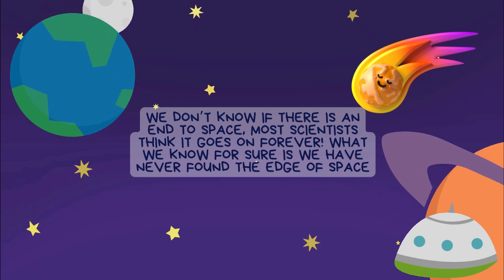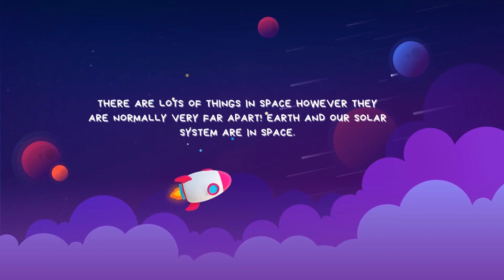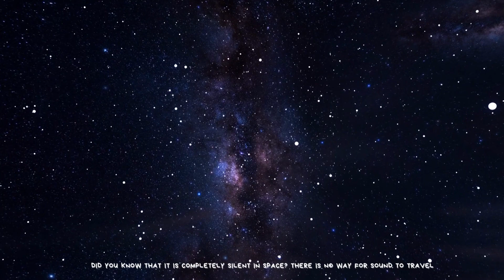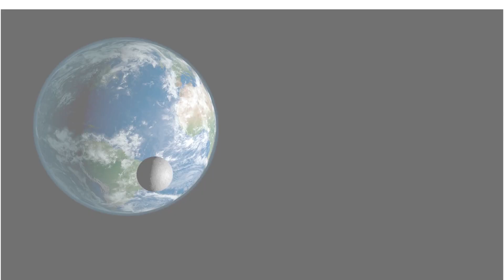Did You Know - What Is Space? Learning Video for Kids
Hi..kids
What do you know about Space?
Let’s learn all about our amazing Space and find some fun fact about them